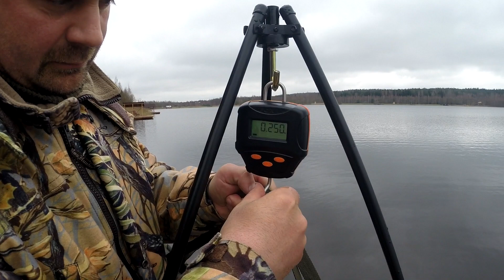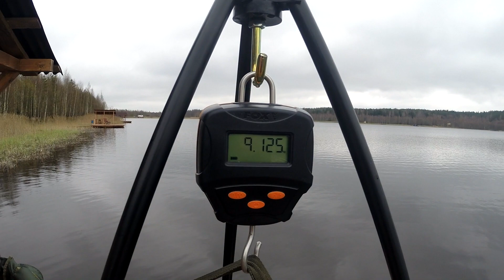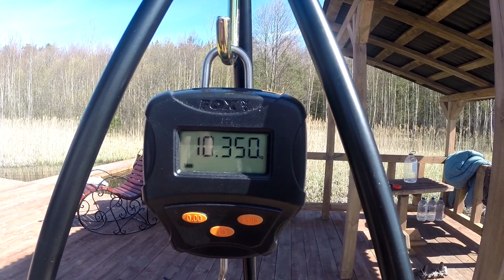Карпфишинг на Чернице весной. Полный фильм.